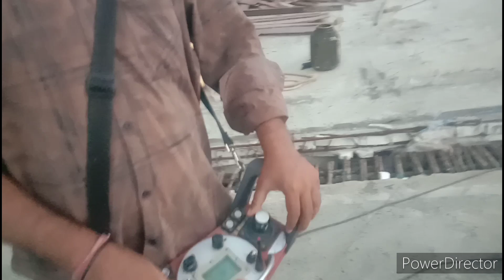जबलपुर फ्लाईओवर। बूम प्रेशर।। कंक्रीट वर्क।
जबलपुर फ्लाईओवर के रोटरी में कनेक्टिंग स्लैब का कंक्रीट चल रहा है।